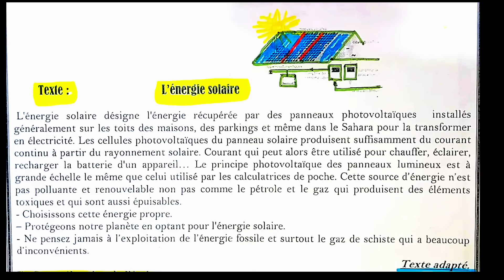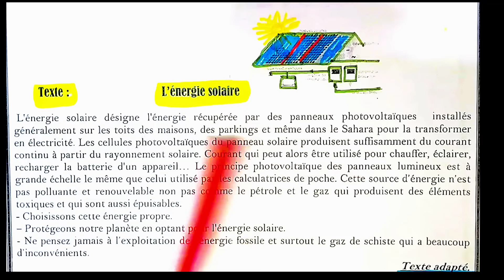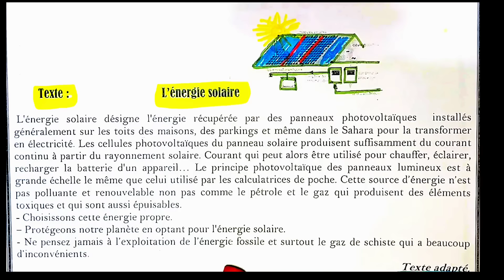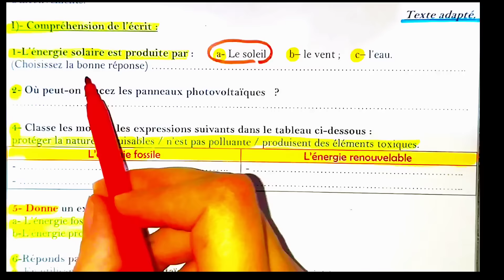إختبار في مادة الفرنسية أولى متوسط الفصل الثالث composition français troisième trimestre 1 AM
اختبار في مادة الفرنسية أولى متوسط الفصل الثالث
Composition français troisième trimestre 1 AM

اقوى المراجعات اضغط الرابط ❤🌹

النموذج جاهز للطباعة 🌹❤️